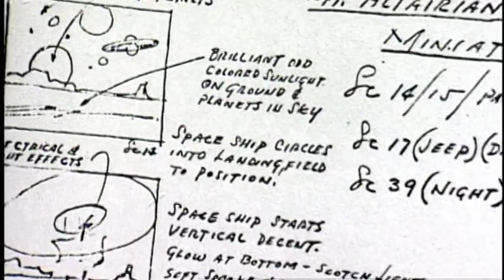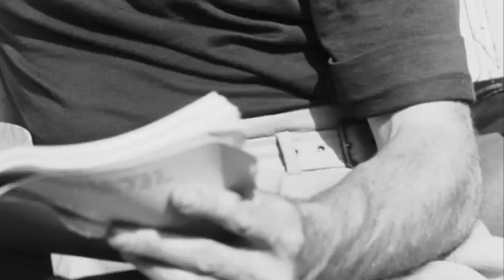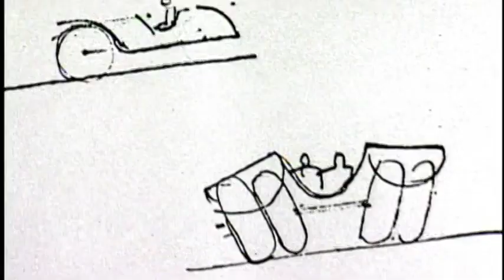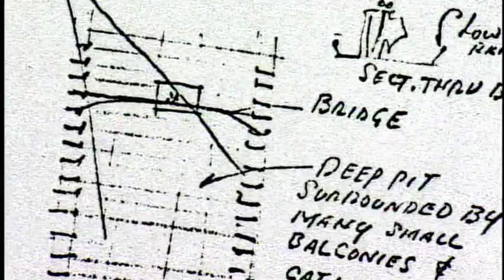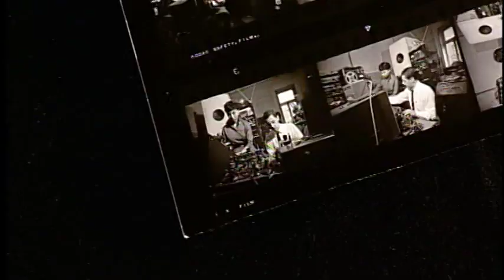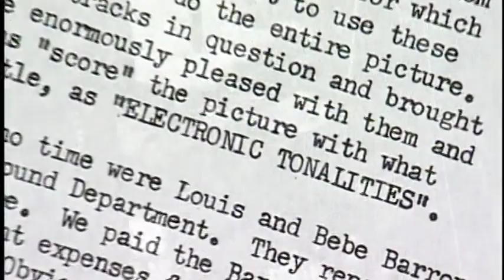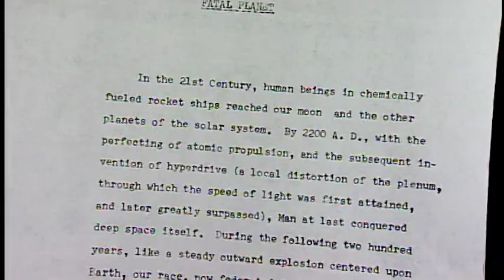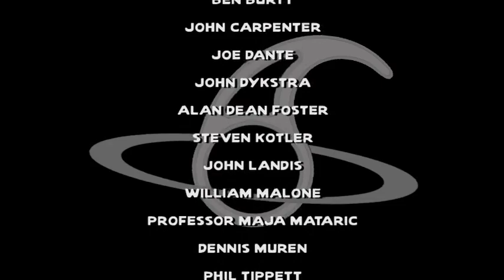Forbidden Planet documentary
Featurette on Forbidden Planet